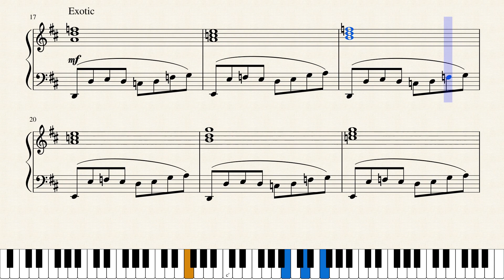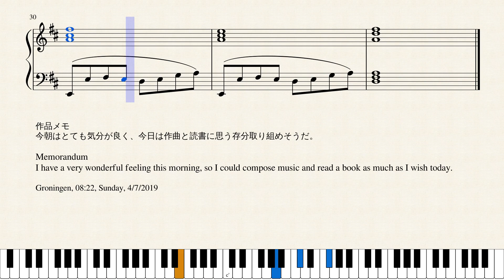Op.1026 流水と異国情緒_Water Flow & Exoticism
作品メモ
今朝はとても気分が良く、今日は作曲と読書に思う存分取り組めそうだ。

Memorandum
I have a very wonderful feeling this morning, so I could compose music and read a book as much as I wish today.